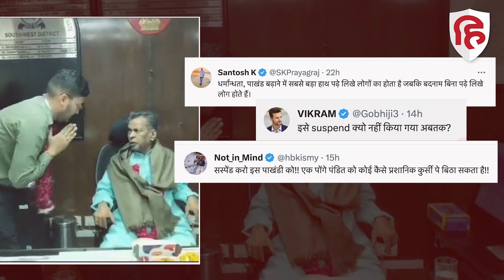South-West Delhi DM Viral Video: IAS Lakshay Singhal ने पुजारी को सौप दी कुर्सी | Reactions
किसी साधू-संत के को नमन करते और सेवा-सत्कार करते तो आपने बड़ा बड़े अफसरों को देखा होगा लेकिन आईएएस साहब ने तो अपनी कुर्सी ही मंदिर के महाराज को सौंप दी… जिसके बाद  जनता ने डीएम साहब को अपने निर्देश भी दिए हैं और खूब खरी-खोटी सुनाई